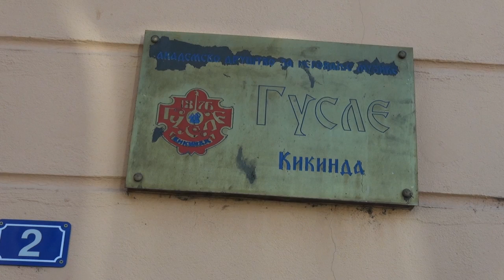Osniva se novi Gradski dečiji hor